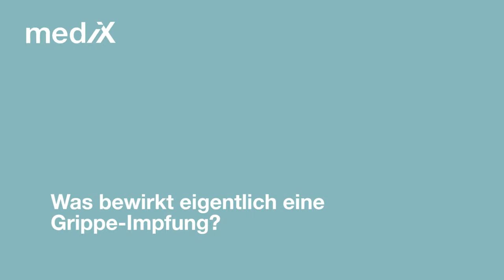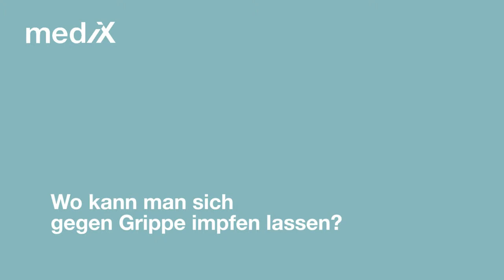Für wen eine Grippeimpfung sinnvoll ist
Dr. med. Felix Huber, Leiter von mediX Zürich und Facharzt für allgemeine Medizin berichtet im mediXTV, was eine Grippeimpfung bewirkt, für wen eine Impfung sinnvoll ist und warum die Hausärzte jeweils im Herbst Impfaktionen durchführen.